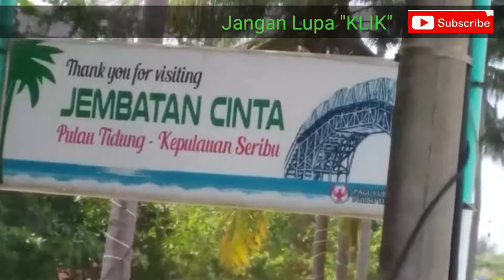Jembatan Cinta Pulau Tidung - Kepulauan Seribu